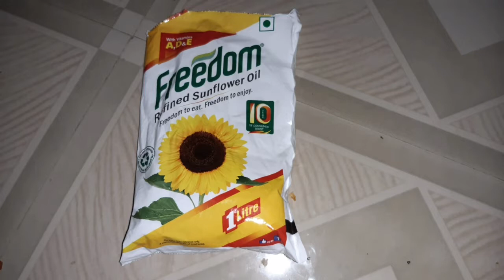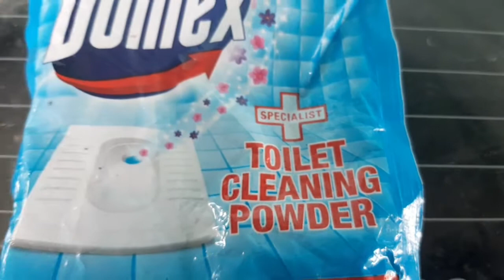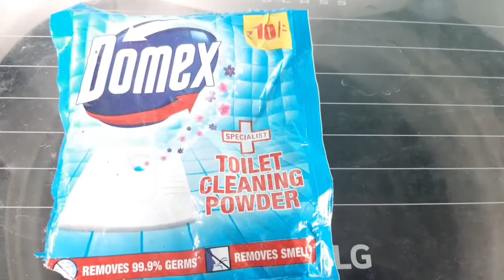5 Useful and Best Kitchen Tips by its vijaya in Telugu 2020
Hi Friends...
నా పేరు విజయ ...
చిన్నప్పటి నుండి నాకు ప్రత్యేకంగా ఒక గుర్తింపు (Identity) కావలనుకుంటాను..అలాంటి ఆశ నుండి పుట్టిందే యూట్యూబ్ చానెల్ ,నాకంటూ ఒక గుర్తింపు కోసం ఈ నా ప్రయత్నం...ఈ చానెల్ లో నేను ఏది చేసినా అంటే Tips అయిన వంటలు అయిన ఏదయినా 100% ok అనుకుంటేనే upload చేస్తాను..మన ఛానల్ ప్రత్యేకంగా, నిజాయితీగా ఉండలనుకుంటాను.మన ఛానలో వంటలు, Health, beauty అండ్ కిచెన్ టిప్స్ మరియు Vlogs ఇంకా మా పిల్లల అల్లరి కూడా..

నేను ఏమి చేసినా,ఎన్ని చేసిన నా చేతుల్లో ఏమి ఉండదండి అంత మీతోనే ,మీ సపోర్ట్ తోనే..మీరు తోడుంటేనే నేను ఏదయినా చేయగలుగుతా...సాదించగలుగుతా..

ఇంత ఓపికగా ఇదంతా చదివారండి చాలా  కృతజ్ఞతలు..
అంతే ప్రేమతో support చేస్తారు అనుకుంటున్న...
నా ఛానల్ ని సబ్స్క్రయిబ్ చేసుకోండి ,bell click చేసి all option activate చేసుకోండి...

 Free ga unte..Instagram